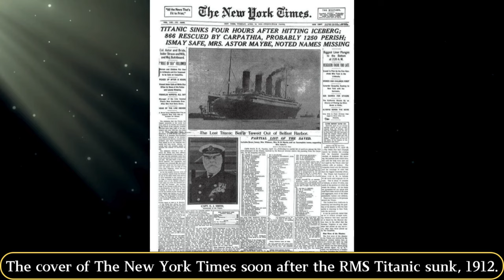40 Random Historical Photos That Will Leave You Speechless ‼️⌛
We are virtual time travelers inviting you to explore the extraordinary stories of the past through Amazing historical Photos that reveal the secrets of the world.

Take a journey through time with our collection of 40 Random Historical Photos That Will Leave You Speechless. We will take you on an exciting journey through different eras, from world-shaking wars to inspiring moments that have shaped the course of humanity. We will review iconic photos that narrate the stories that once unfolded and will always remain an indelible part of history.

But that's not all; we will also delve into the historical context behind each photo, unveil fascinating facts, and tell the stories behind the camera lens. We want to ensure that each of our videos not only entertains but also provides deep insights into a particular time period.